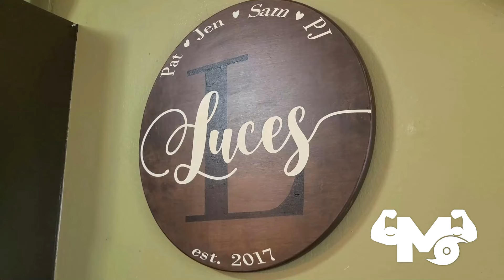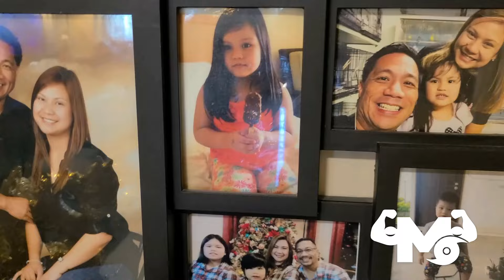Mightier Than Mawar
It's been a year since Guam was slammed. Typhoon Mawar packed quite a punch.  On May 24, 2023 - the storm hitting the Northern Guam as a Category 4-equivalent typhoon.

The damage was tremendous. And the recovery to this day is ongoing.  The KUAM News team sits down and reflects on the days that followed Mawar.  We also check back in with some of those in our community to see how they are doing with their recovery.